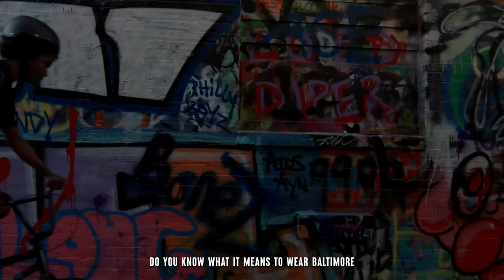Baltimore City Connect Reveal 2023 | You Can't Clip These Wings | Baltimore Orioles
We are Baltimore. You can’t clip these wings.